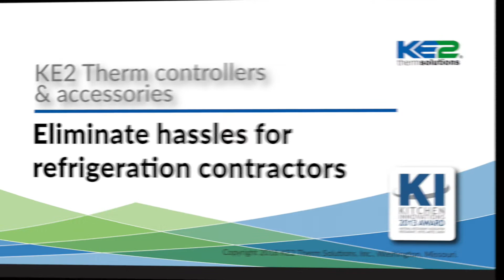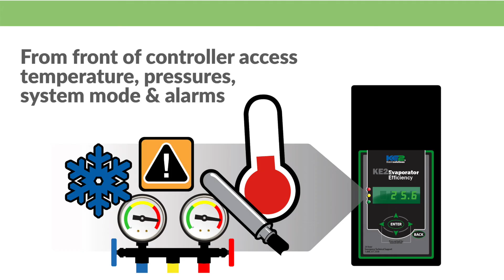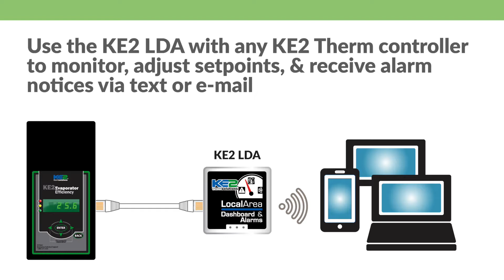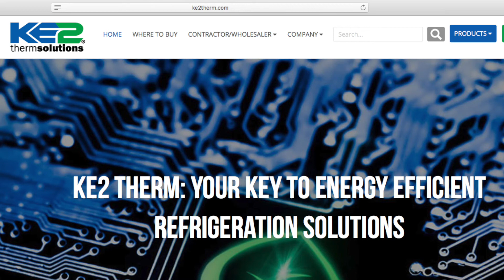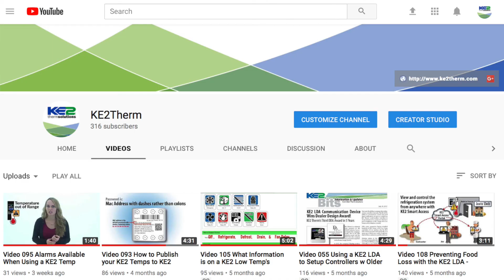Refrigeration techs reduce hassles - monitor, alarms, demand defrost, 24-7 support...Video 114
Hi, I am Geo Harris from KE2 Therm Solutions,

As a refrigeration contractor or service tech, you know that it can be challenging to quickly analyze a problem system
 to get refrigeration equipment running properly again.

Owners of refrigeration equipment often don’t know there’s an issue until the room temperature feels warm.
Or, they have a feeling something wasn’t right with their system,
but wait too long to call their service company –in a panic.

All the pressure is now on You to get the system fixed,
 before their perishable product goes bad.

How many times have you been stuck inside a -10 degree room having to de-ice frozen evaporator coils before trying to solve the issue?

Worse yet, you also have to climb up and down the ladder to verify that other system components are operating properly.

And what happens if you need support on a specific part or component?   ,
getting tech support can be nearly impossible – especially after hours.

Many features of KE2 Therm controllers and installation accessories
were specifically developed
with contractors, like you, in mind – to reduce or eliminate some of your challenges.

First, when you’re upgrading an existing system with KE2 Therm controllers, you can mount the controller where it’s most convenient for you...

so you have a better chance of staying out of the -10 degree walk-in, and off the ladder.

And, because KE2 Therm refrigeration controllers combine the functionality of a thermostat, defrost timer,
and termination devices, you can see everything from one central location,
making it easier to determine what’s wrong.

All of the system information, such as temperatures, pressures, system mode and alarms can be quickly accessed
and changed from the front of the controller

Even better than that, you can receive early warning alerts and
alarm notifications by email or text message.

The great thing about the early warning alarms is that you get notice of impending issues before they become critical issues, and ofter times before the customer knows there's a problem.

Plus, you can view system information on your smart phone or computer, using the controller’s on board communication capabilities,
or using a KE2 LDA comm device as part of your install.

Remote controller access lets you actually watch the system run real time,
view performance history graphs,   view and adjust system set points, and understand system issues before leaving the office.

Prioritizing your service calls, having the right parts on hand at the jobsite, and increasing your efficiency on the site and are just a few of the benefits.
You can also be able to service more customers with the same manpower by having visability of all of your sites from anywhere in the world.   Our installation accessories can make your life easier as well.

Color-coded temp sensors & a color-coded wire harness make tracking wires quick and easy, and standardize across your installs.
Our door switch, fused terminal board and mounting box accessories will further simplify your install.And finally, if you do have a question, KE2 Therm is staffed with qualified refrigeration experts to help you get things fixed quickly.

We even have emergency, 24/7 tech support, to make sure you aren’t left in the cold.

Many manufacturers are now installing KE2 Therm controllers on new refrigeration equipment, and we are confident you will be seeing more KE2 Therm controllers in the future.

We have Regional Sales Engineers across North America that can provide training, troubleshooting advice
or even visit jobsites to help you work through a problem.

under Where to Buy.

If you would like more information we have numerous YouTube videos,
and extensive product literature on our website,